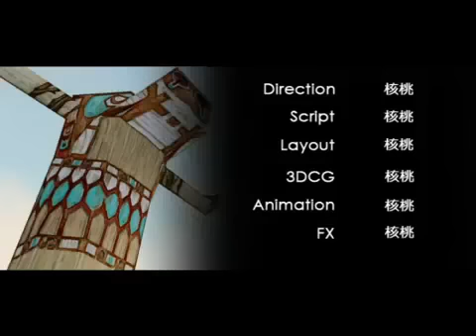I'm MT s01e01 sub español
De hetao